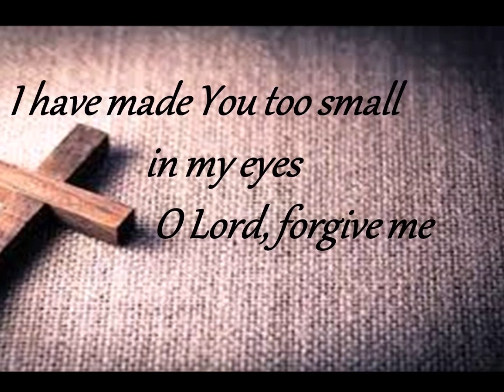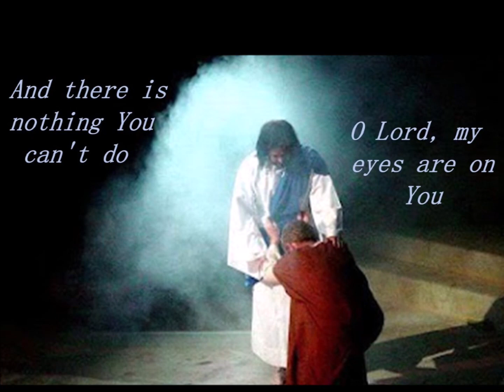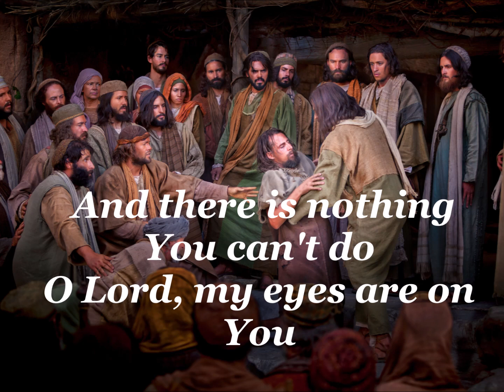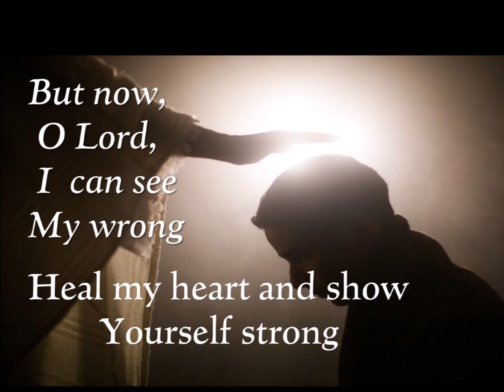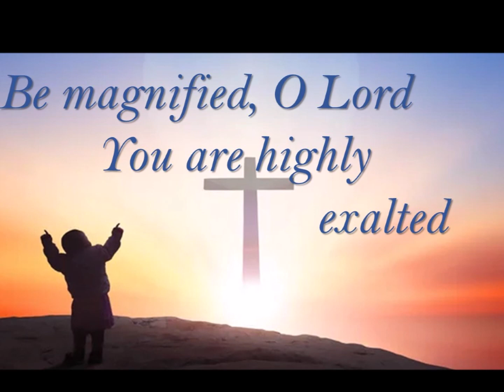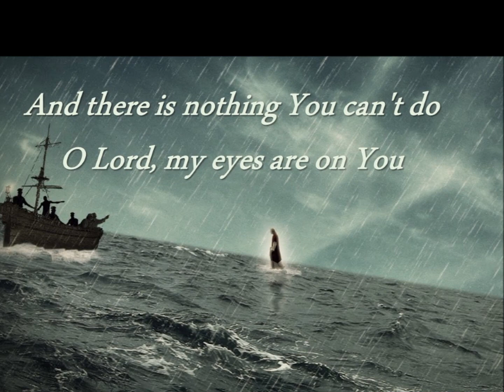Be Magnified by Kent Henry w/lyrics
Be Magnified
Kent Henry
From the Frontlines II Album
LYRICS:

I have made You too small in my eyes
O Lord, forgive me
I have believed in a lie
That You were unable to help me
But now, O Lord, I see my wrong
Heal my heart and show Yourself strong
And in my eyes and with my song
O Lord, be magnified

Be magnified, O Lord
You are highly exalted
And there is nothing You can't do
O Lord, my eyes are on You
Be magnified

I have leaned on the wisdom of men
And I have responded to them
Instead of Your light and Your mercy